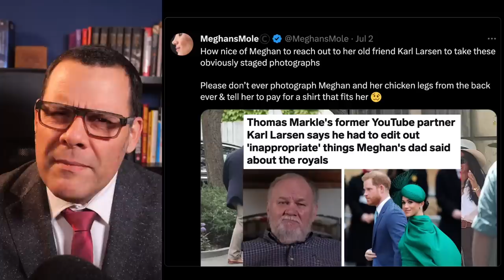3 CLUES Harkles 'love' pics are PHOTOSHOPPED